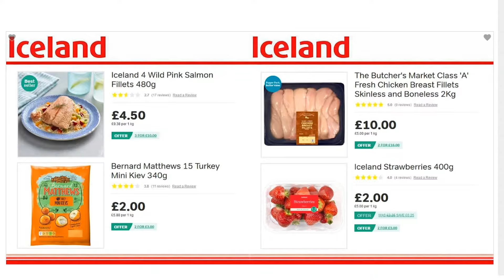Iceland Offers 18th June to 1st July 2018